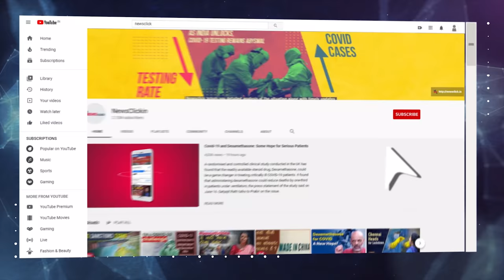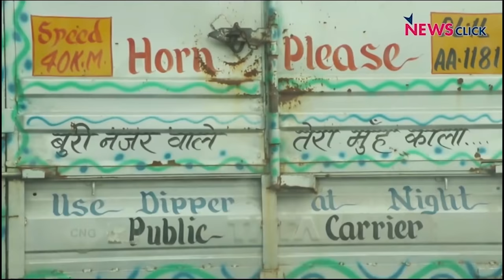'UPSC Jihad', Farmer Protests, Kangana's Great Escape, Rhea-Sushant Saga and more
On the momentous occasion of Mr. Modi's birthday, Sanjay Rajoura says that 'acche din' are indeed here and that India mein 'sab changa si'. Sanjay comments on the farmers' protests in Haryana, the 'UPSC Jihad' show on Sudharshan TV, the unending Rhea Chakraborty saga, Kangana's great escape from Mumbai and more

* At a place, the anchor has unintentionally mentioned 11,00,000 pages of a document as Chargesheet in a case. We apologise for this inadvertent error on our part.